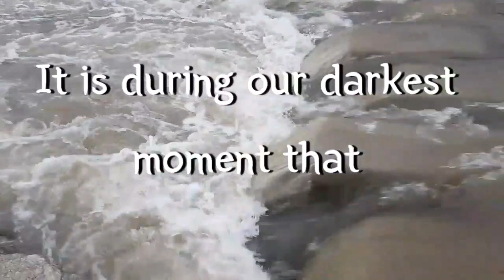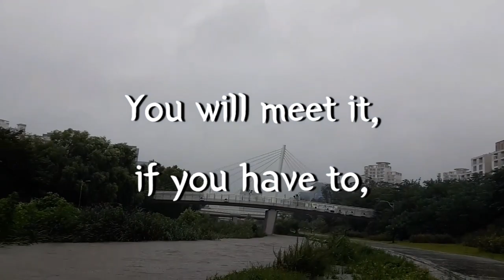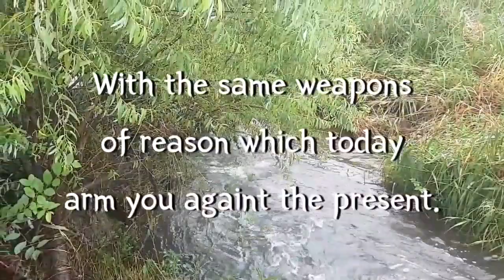Celebrity's Note 명사들의 명언영어 Darkest Moments See The Light 가장 어두운 순간 빛을 보기 위해 Future Disturb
Can you see the lights in the darkest moments?
Never let the future disturb you.